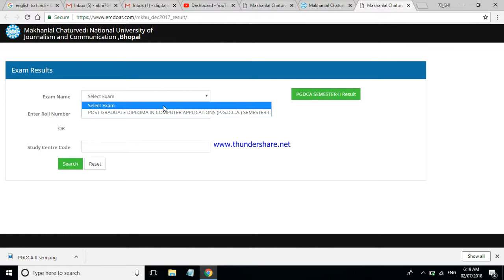Result of MCRPV Bhopal 2018 PGDCA Result Declared Check link in description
Hello Friends! this video is a for you.

And thanks friends as we are getting positive feedback from you.